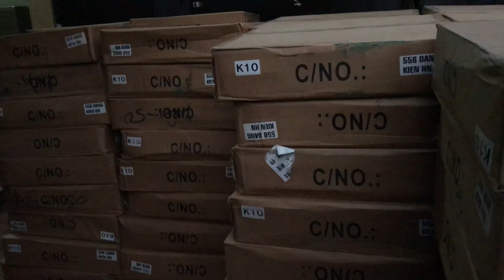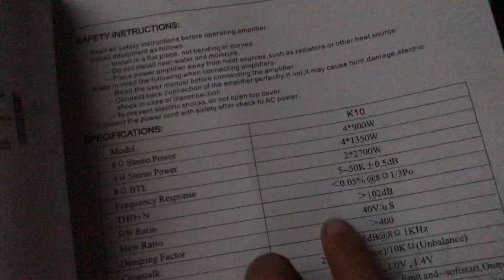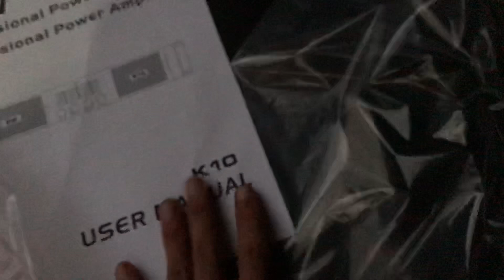Giá tốt 100c đẩy BW K10 (bản nội địa)về hàng Giá :6tr800 LH:0919182233/0389740238